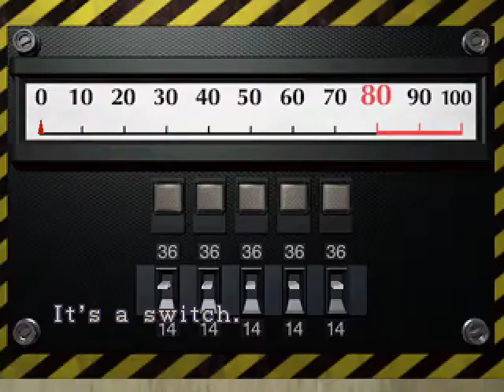[PC] RE Mortal Night 1.80 - e1 - 5 - Знакомство с Шерри и внезапный монстр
Возвращаемся к глобальной модификации RE2, Mortal Night.
В новой версии наверняка найдем много отличий, более доработанный геймплей и работающие сохранения.
ВАЖНО - запись ведется с виртуальной машины под Windows XP, в режиме совместимости с Win95. Поэтому игра несколько замедленная, никак не исправить. И по этой же причине звуки игры могут временами заглушать голос (надеюсь все же критично не будет).